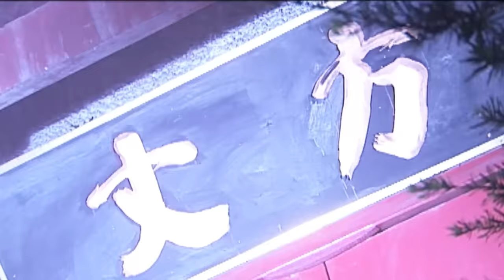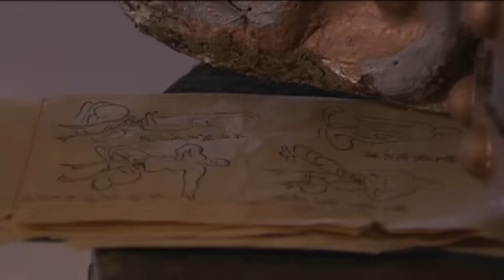【Kung Fu Movie】少林神僧Ⅰ 02丨Divine Monk of Shaolin